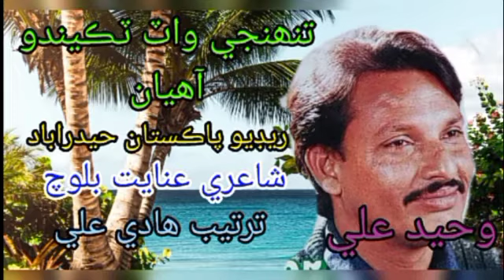Waheed Ali | Tuhnji waat takeendo | Inayat baloch | Radio Pakistan Hyderabad | Sindhi music lovers